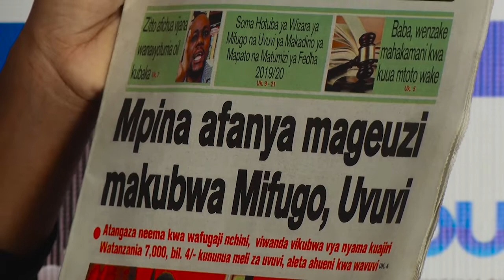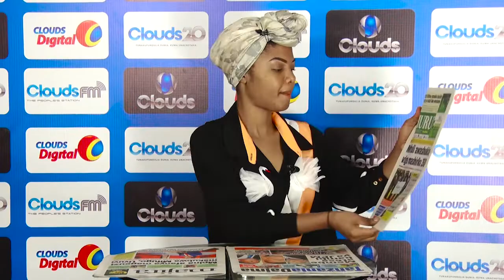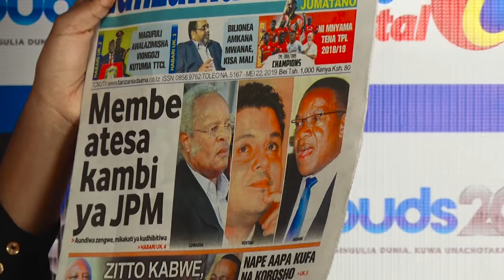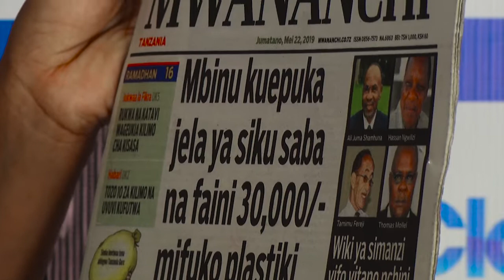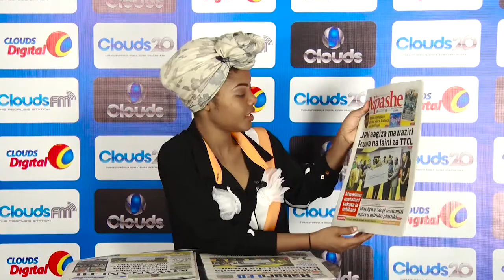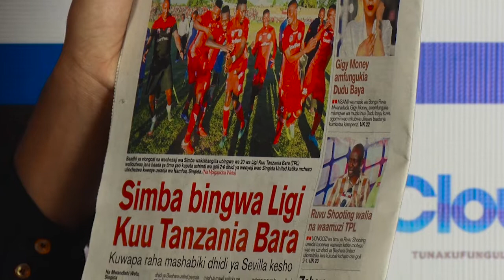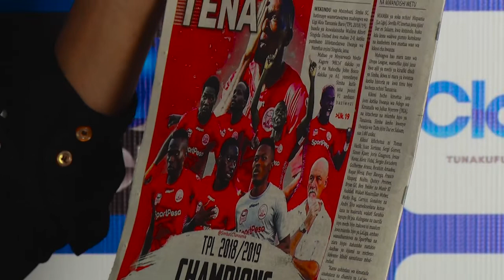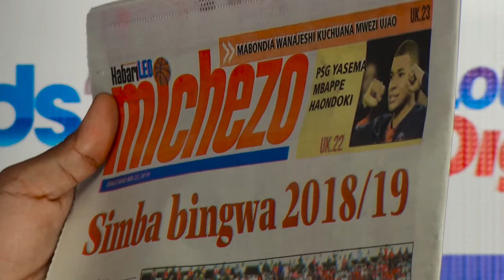Benard Membe Atesa Kambi ya JPM I Baba Atuhumiwa Kumchezea Nyeti za Mwanae kwa Kidole Gesti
CloudsMedia na uchambuzi wa vichwa vya Magazeti ya leo 22/5/2019. mtangazaji ni Kayla Medy.